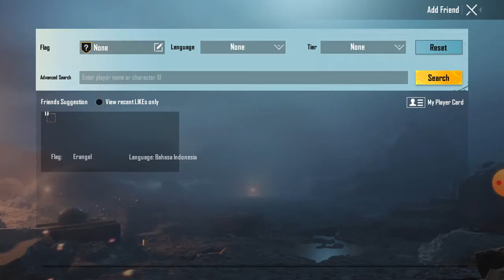How to friend request send